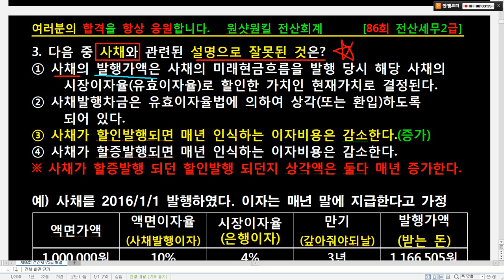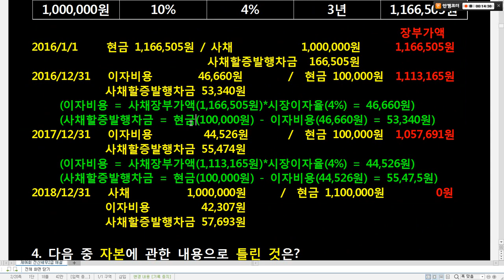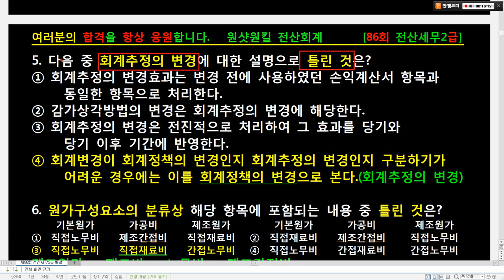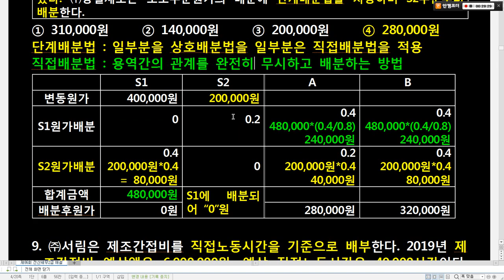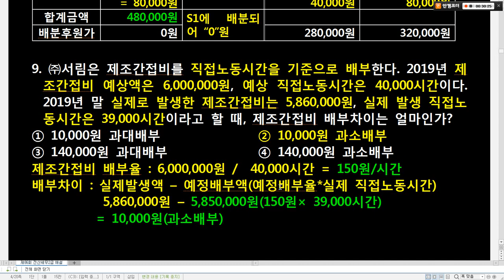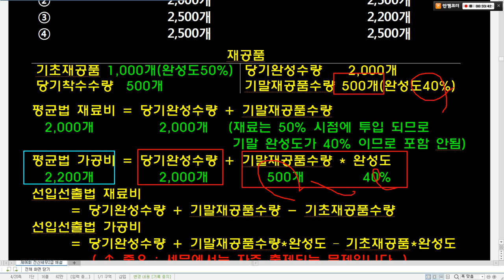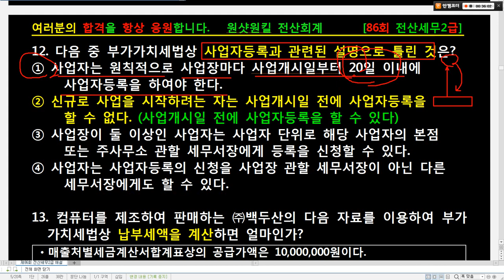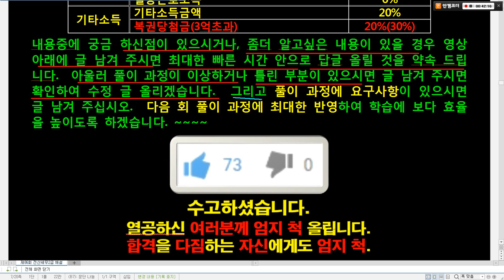[ 원샷원킬 전산세무2급 ] 86회 기출문제 이론 필기 전산세무 2급 기출문제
[ 원샷원킬 전산세무2급 ] 기출문제는 다음카페 “원샷원킬 전산회계” 에 있으며, 요약정리 파일 및 강의에 사용한 PDF 파일이 필요하신 분은 영상아래 메일주소 남겨주시면 메일로 발송하겠습니다.
누르시면 우측에 이론 및 실기 기출문제 풀이가 있습니다.